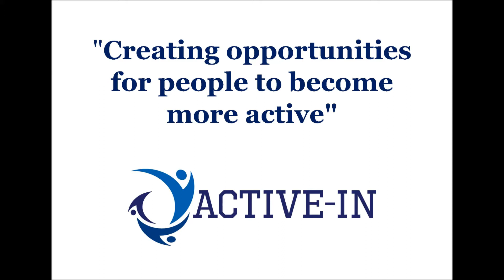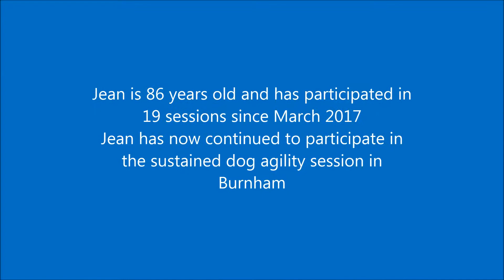Case Study 8 - Jean Plowman Final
Active Bucks